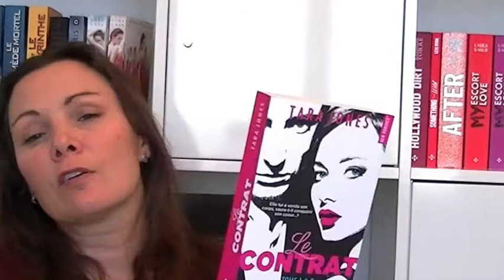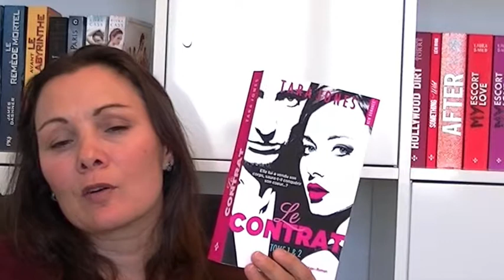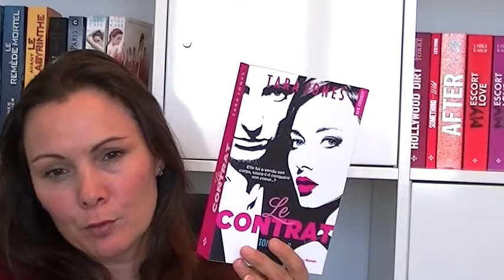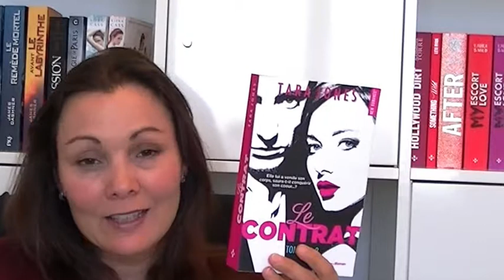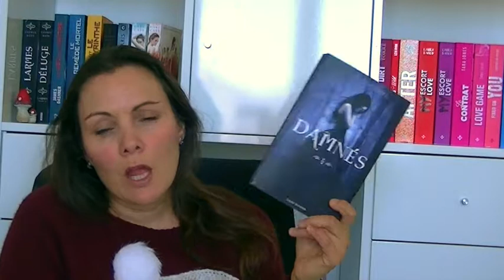Point Lecture #1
Pour en savoir plus:

Livres:

- Le Contrat de Tara Jones :

ebook/dp/B01LMF45GG

-Damnés de Lauren kate